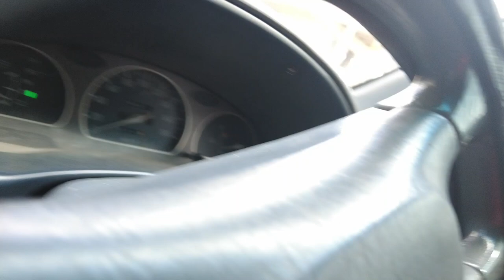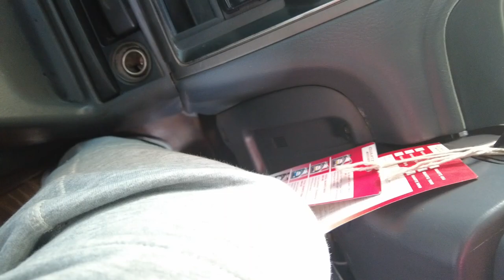ENTERTAINED TO A BIRTHDAY CELEBRATION